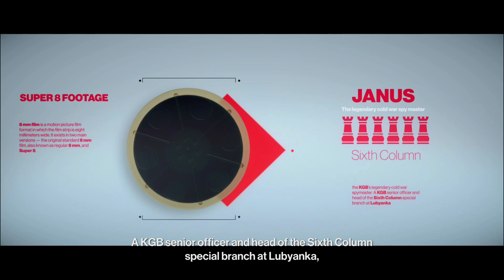Hitman 2 ไทย Part 4 Another Life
Hitman II Remastered (ในเกม Hitman 3)

Hitman 2 เป็นเกมแนวลอบเร้นที่พัฒนาโดย IO Interactive และเผยแพร่โดย Warner Bros. Interactive Entertainment สำหรับ Microsoft Windows, PlayStation 4, Xbox One และ Stadia (ภายใต้ชื่อ Hitman: World of Assassination) เป็นภาคหลักลำดับที่ 7 ในซีรีส์วิดีโอเกม Hitman และเป็นภาคต่อของเกม Hitman ในปี 2016 ซึ่งเป็นภาคที่สองของไตรภาค World of Assassination เกมดังกล่าวเปิดตัวเมื่อวันที่ 13 พฤศจิกายน 2018 และได้รับการวิจารณ์ในเชิงบวกโดยทั่วไปโดยนักวิจารณ์มองว่าเกมนี้ได้รับการปรับปรุงให้ดีขึ้นกว่ารุ่นก่อน ภาคต่อ Hitman 3 ได้รับการเผยแพร่สำหรับ Xbox One, Xbox Series X, PlayStation 4, PlayStation 5, Microsoft Windows, Nintendo Switch และ Stadia ในวันที่ 20 มกราคม 2021

Another Life / Whittleton Creek - USA